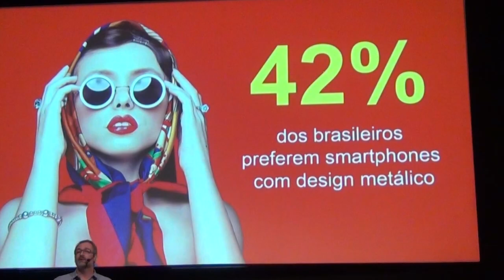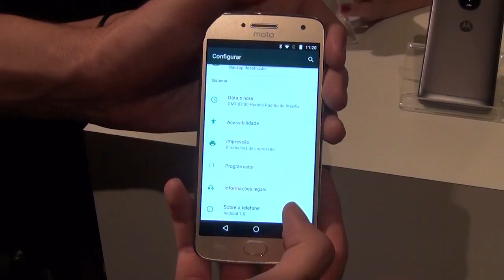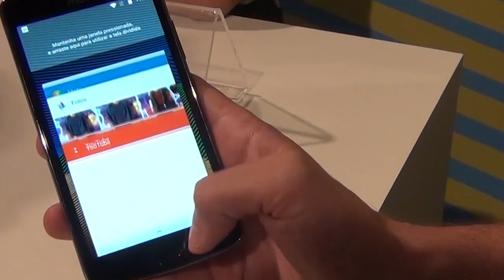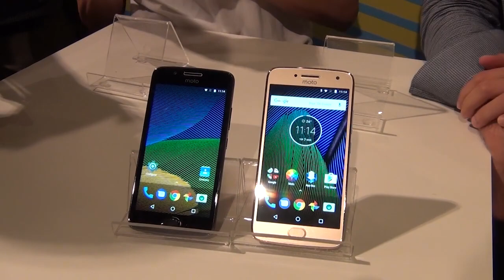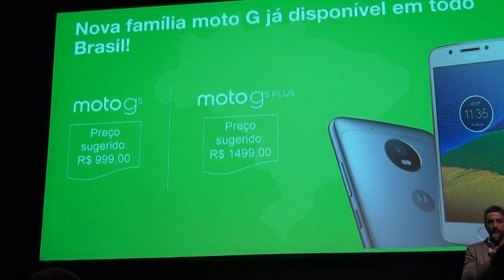Moto G5 e Moto G5 Plus - Lançamento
A Lenovo apresentou na manhã desta terça-feira (07) os novos aparelhos da linha Moto G, que agora está na sua quinta geração. Com isso, são lançados no mercado os smartphones Moto G5 e Moto G5 Plus. A linha mais popular da Lenovo agora traz algumas destaques, como o acabamento em alumínio (nas cores ouro e platinum), carregamento rápido no Moto G5 e carregamento TurboPower na versão Plus do aparelho.